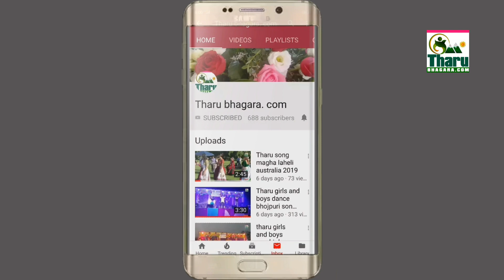New Dance Bhagara VS Dharampur Nawalparasi 2020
हाम्रो बारे जनकारी